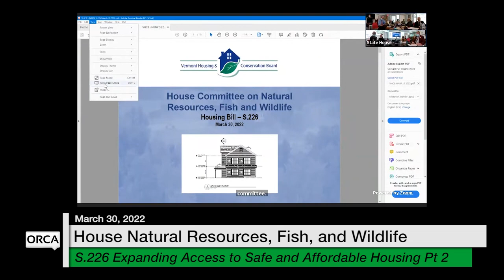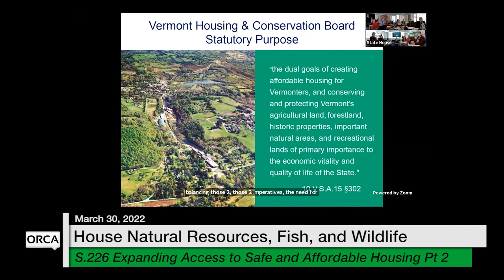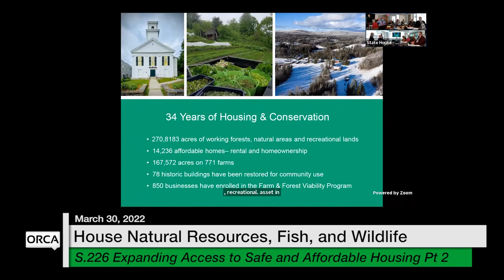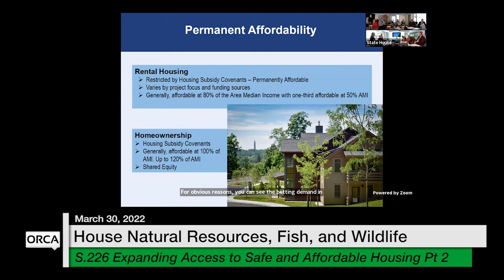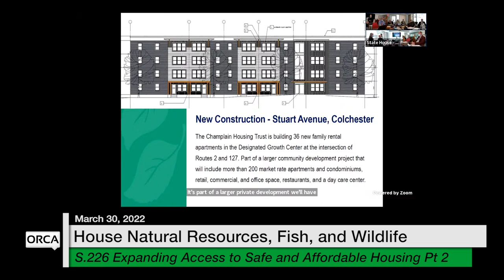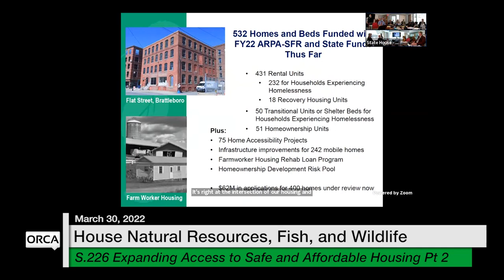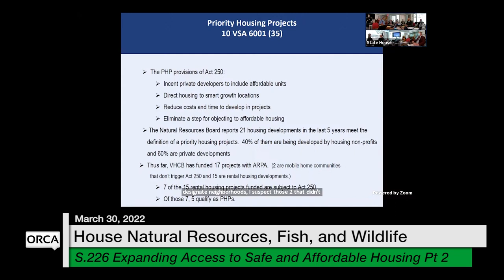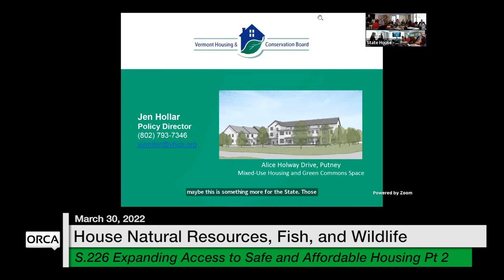Vermont State House - S.226 Expanding Access to Safe and Affordable Housing Part 2 3/30/2022